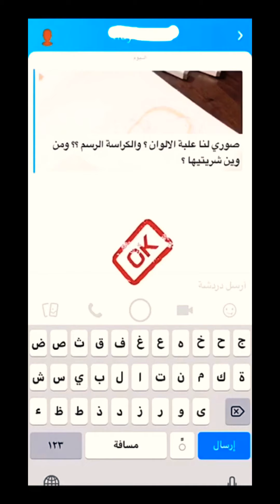تعلم رسم فتاة انمي كيوت بنظارة و شعر مجعد كيرلي للمبتدئين❤️ تلوين بشرة سمراء داكنة/| draw anime girl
‏ تلوين البشرة السمراء,
رسم و تلوين الشعر الاجعد ـ الكيرلي ـ الكدش بالالوان | DIY
ليصلك كل جديد من الفديوهات
المصممه : دلال المرزوق